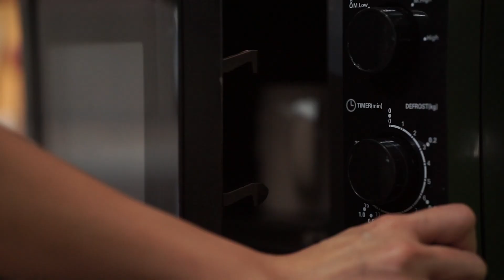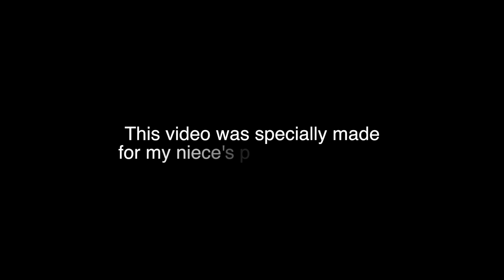FRUITY TURON with a twist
This video was specially made for my niece's school project. I hope you liked our recipe! Enjoy!